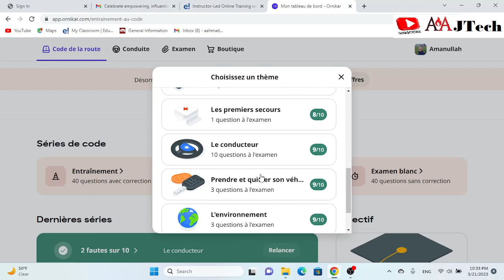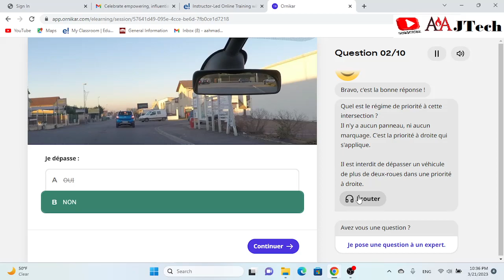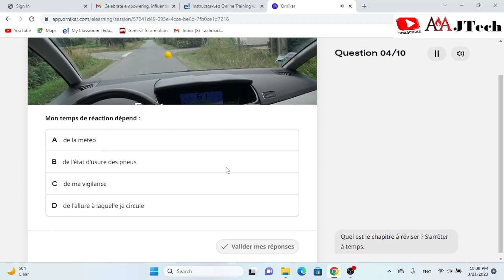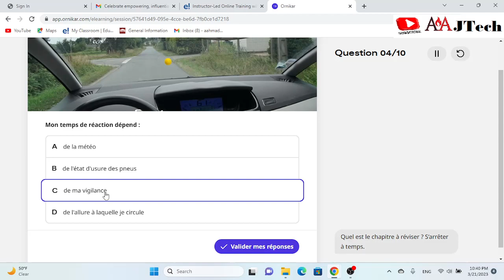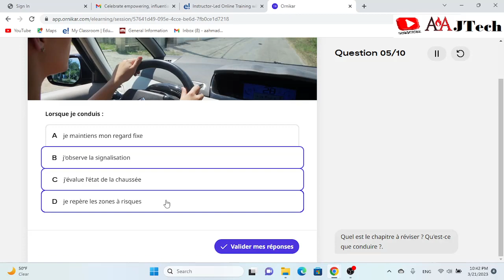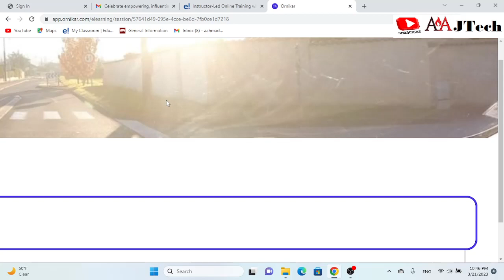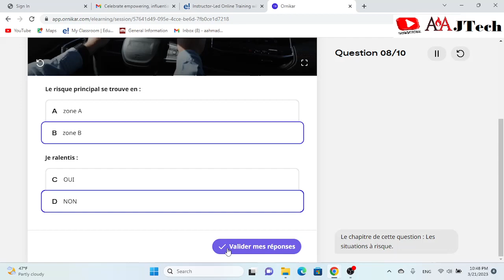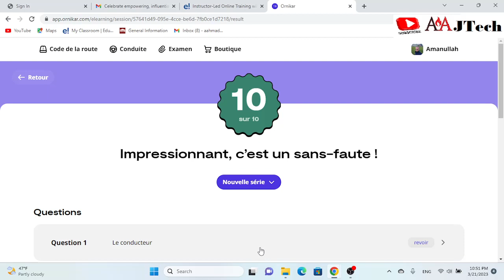Le Conducteur lesson 10 en Pashto